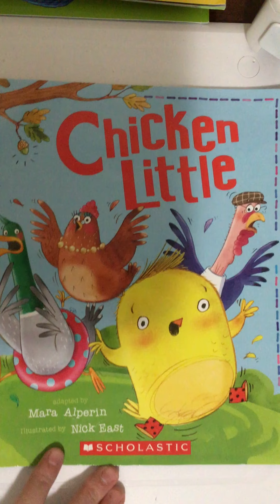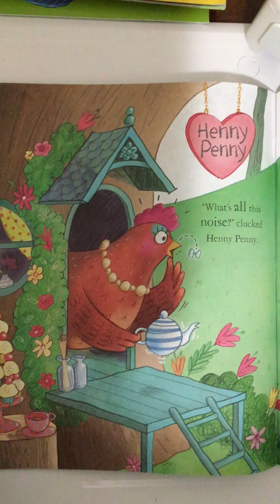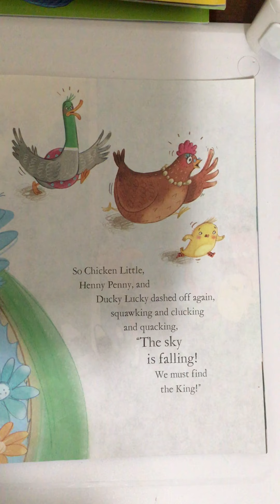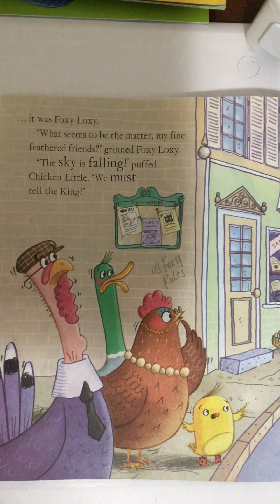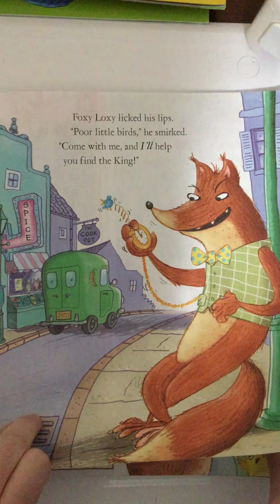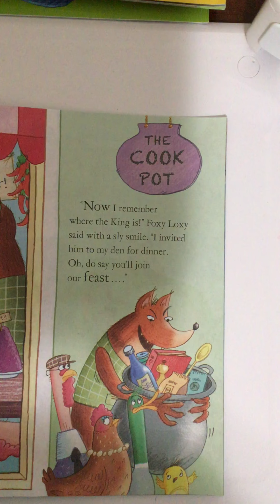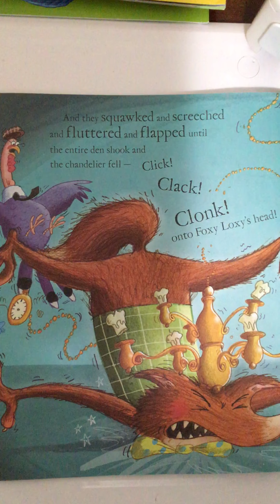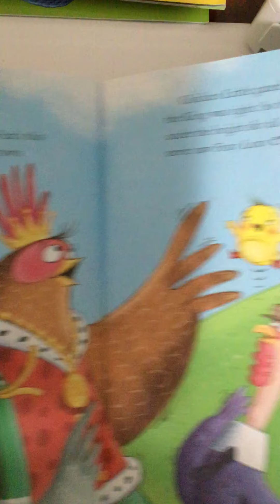Chicken Little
Adapted By: Mara Alperin